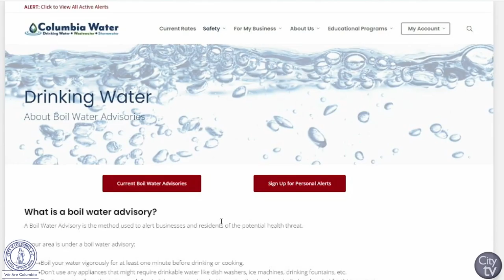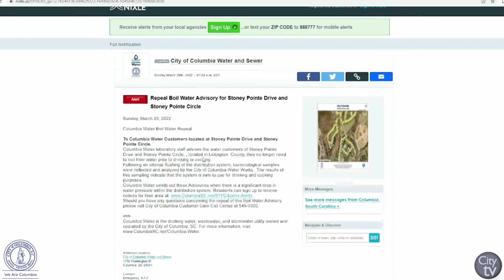Stay informed with Boil Water Advisories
Columbia Water works hard to keep your drinking water safe, but occasionally we experience problems with the system that requires us to issue a Boil Water Advisory.

Learn about the steps Columbia Water is taking to ensure you are getting all of the information quickly and easily.